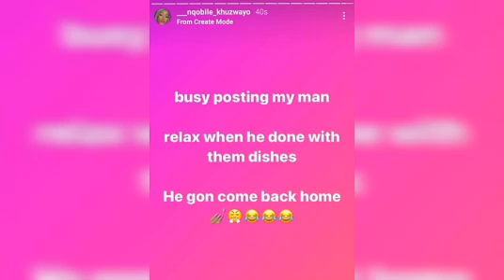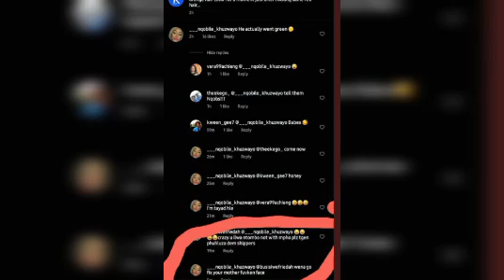Is all of this healthy for Themba's Baby mama though? is it worth it? Themba & Mpho out together.